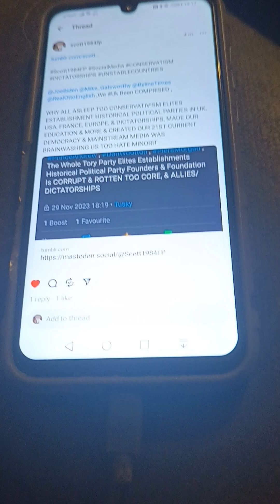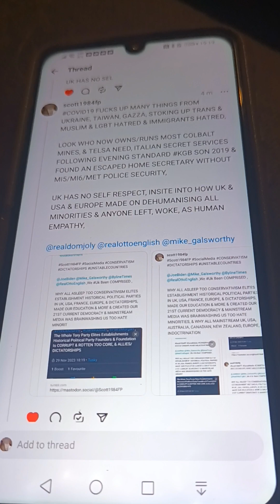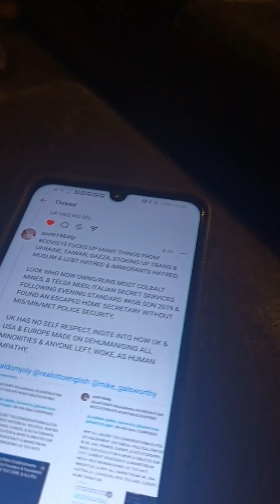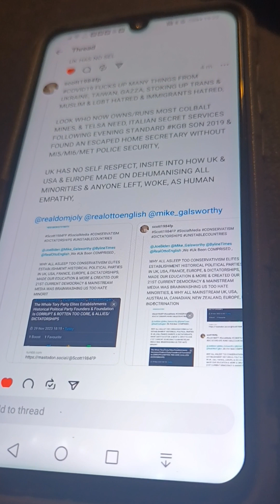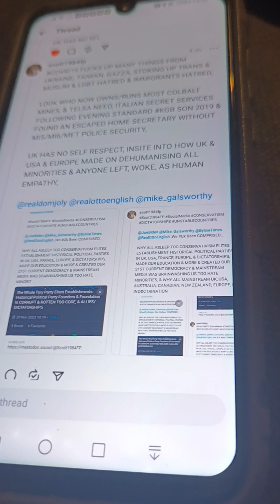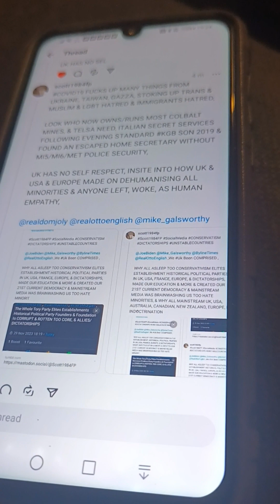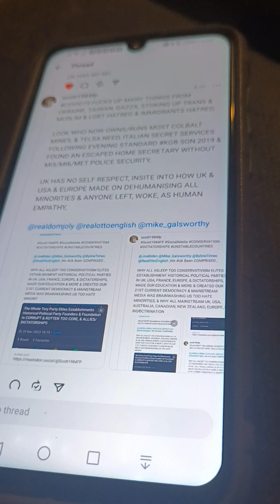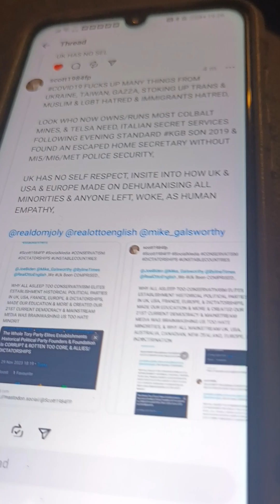The Great British Empire Shrunk & Been Compromised More Than USA CONSERVATISM & ZIONISM & DICTATORSH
The Great British Empire Shrunk & Been Compromised More Than USA CONSERVATISM & ZIONISM & DICTATORSHIP & UNSTABLE COUNTRIES LOVE,

Uk 🇬🇧 Has No Independent Anything & Democracy Is DEAD,

As Met Police, MI5, MI6, BBC, Military, Army, Royals, Lords, Heads All CONSERVATISM ELITES ESTABLISHMENTS HISTORICAL POLITICAL FIRST & WE HEADING TOO POSSIBLE BRICS & WARS :(